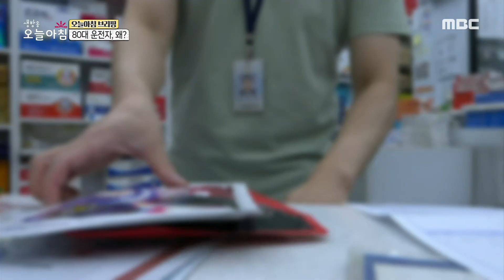[생방송 오늘 아침] 중앙분리대 돌진한 80대 운전자, MBC 210909 방송